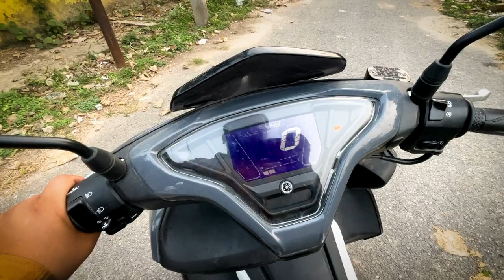Top 5 Yamaha AEROX Advantages ❗️❗️❗️✅scooter हों तो AEROX 🔥🔥